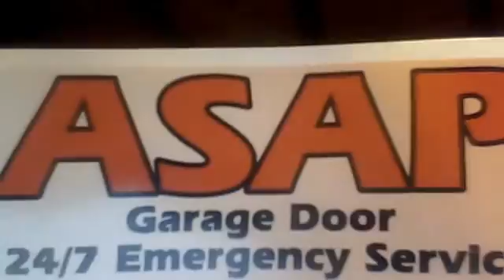ASAP, Gainesville Garage Doors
Gainesville Garage Doors.  Garage Doors of Gainesville Florida.  Call, ASAP!  24/7                                                                                                                                                                                                                                                     .